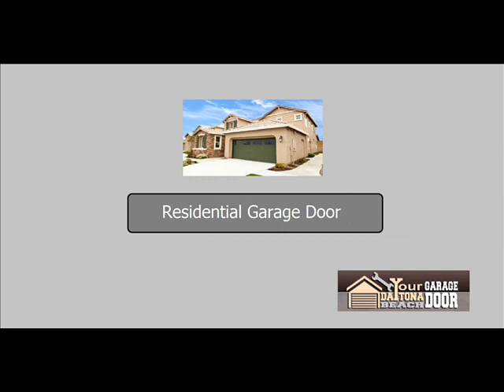Garage Door Service in Palm Coast, FL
A garage door alone consists of an impressive range of parts and components that have to work well together in order to keep the proper function of the whole garage door itself. As soon as it stops working the way it used to be, it starts to gives us a hard time dealing with it. Garage door rollers need to be in their perfect shape because they work for every operation. Regular lubrication process is needed to have them work properly when they start to produce noise in order to prevent further issues. If you are looking for a company who can help you out with your broken garage door parts or other service you need to keep your garage door in its finest state, seeking the assistance of well educated experts that are equipped with the right set of equipment and tools to prevent additional damages from surfacing.

Our company is ready to provide garage door services no matter what time it is, even during the night, weekend and public holidays. Well-being and safety of our customers are one of the highest priority of our customers. Our technicians are all insured, bonded and licensed technicians. We do not only focus on giving superior service, we also focus on offering affordable price. Act now or you will be sorry later. Today is the suitable time to fix your issue.

Do not let your present problem stress you out. What are you waiting for? Hire us today and will be in your location in no time. We also give free estimates. Our customer service representative will be happy to answer any of your questions.